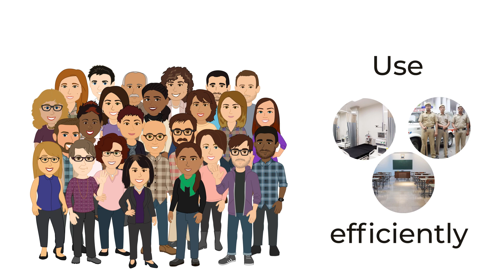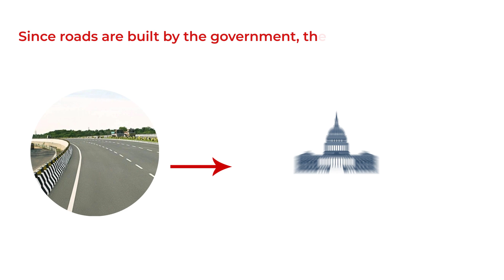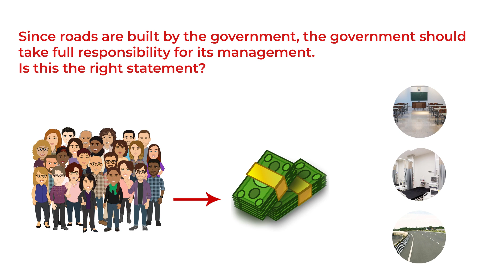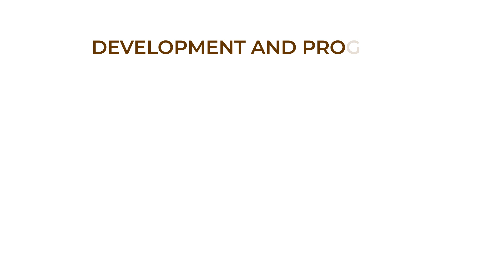Sources of Money for Government and Responsibilities of Citizen towards public resources.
Discover how the central government of India funds essential infrastructure and public services in this educational video. Explore income tax for individuals and businesses, market loans, and revenue from exporting. Learn why responsible resource utilization is crucial for the nation's progress. Join us to understand the financial workings of the Indian government and the impact of efficient resource usage.

central government of India, income tax, market loans, government revenue, responsible resource utilization, infrastructure funding, public services, Indian government income.